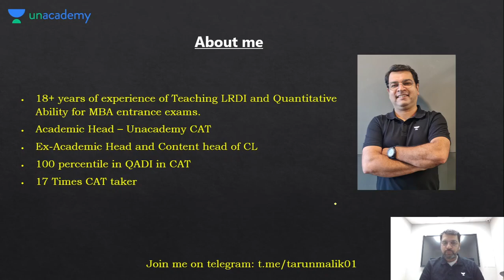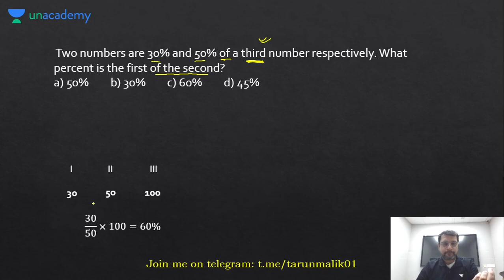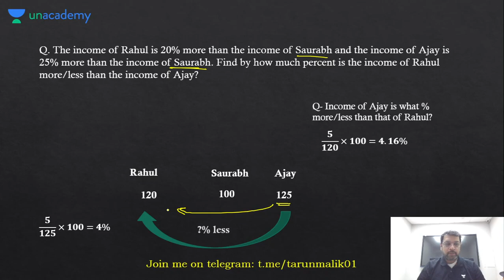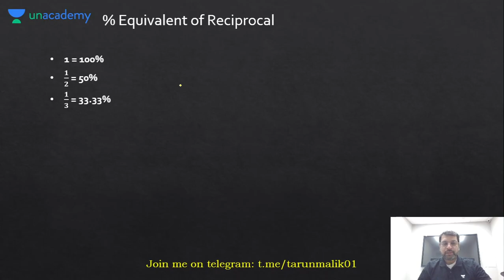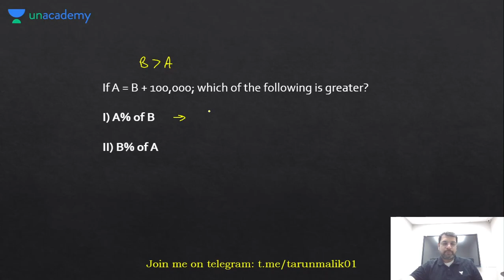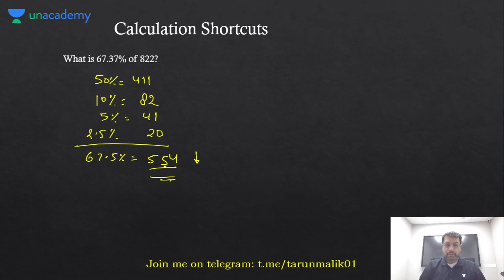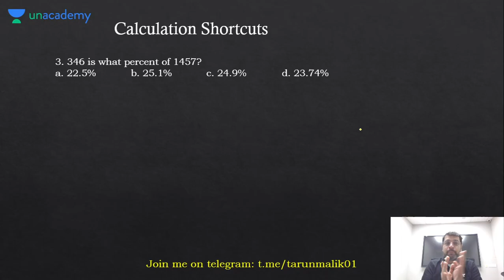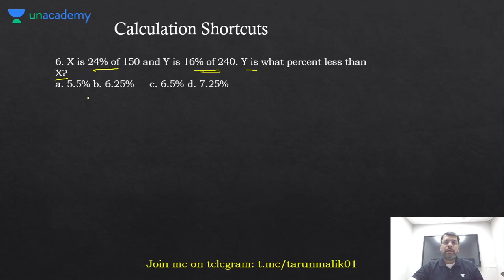Percentage | Part- 1| MBA Skill Builder | QA Episode-4 | Tarun Malik | MBA 2023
Are you a College student starting your MBA preparation?
Working Professional looking for Higher Education in Management?
Non-Engineering Students, who fear Math?
or
An Engineer struggling with Verbal Aptitude?

You should watch out for the MBA skill builder Batch for CAT 2023 on The 99 Percentile Club.

🟢 Zero to Zenith Batch for CAT 2023 (Starts from 5th January 2023)

🟢 Perfect Score Batch for Repeaters - CAT 2023 (Starts from 16th January 2023)

🟢 Take the Unacademy CAT 2023 Scholarship Test and stand a chance to win up to 100% scholarships on Unacademy CAT subscription. Start by enrolling yourself for the UCST using the
(UCST Test on 15th January, 2023)

🟢 CAT 2022 Results:
Unacademy is proud to announce that 75+ Unacademy learners scored 99+ percentile in CAT, and 110+ Unacademy learners scored 98+ percentile in CAT.

🟢 Update for CAT 2022 Aspirants: Start your GD-PI-WAT by enrolling in ASPIRE & INSPIRE GD-PI-WAT Batch for CAT 2022